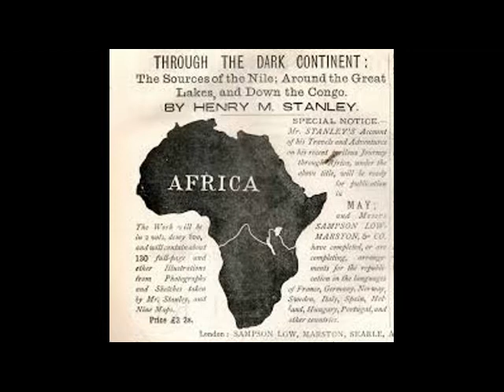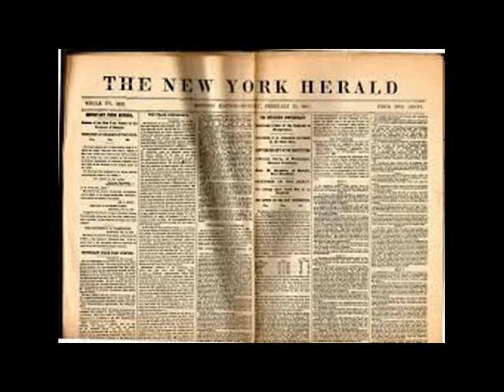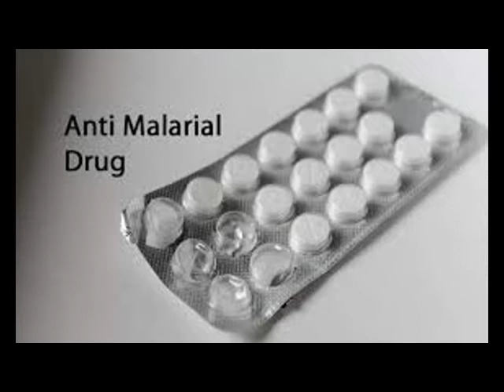डेविड लिविंगस्टोन | बाल चौपाल (घुमक्कड़ों के किस्से) | लेखन व स्वर -अमिताभ कुमार दास| सहकार रेडियो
बच्चों, सहकार रेडियो के कार्यक्रम "बाल चौपाल" में आज पटना, बिहार से  आपके अमिताभ अंकल (अमिताभ कुमार दास) आपको सुनाएंगे एक और घुमक्कड़ डेविड लिविंगस्टोन की कहानी| ध्वनि सम्पादन किया है शिल्पी ने| ये कार्यक्रम आपको कैसा लगा, यूट्यूब चैनल और फेसबुक पेज पर कमेंट बॉक्स में लिखकर हमें ज़रूर बताइयेगा|
सदस्यता/सहकार (Subscription):
सहकार रेडियो के संचालन में अपनी आर्थिक सहभागिता/सहकार सुनिश्चित करें!  सहयोग के लिए नीचे दी गई लिंक पर क्लिक करें।
♦व्हाट्सएप पर हमसे जुड़ने के लिए 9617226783 पर अपने व्हाट्सएप एकाउंट से अपना नाम और जिला लिखकर भेजें।